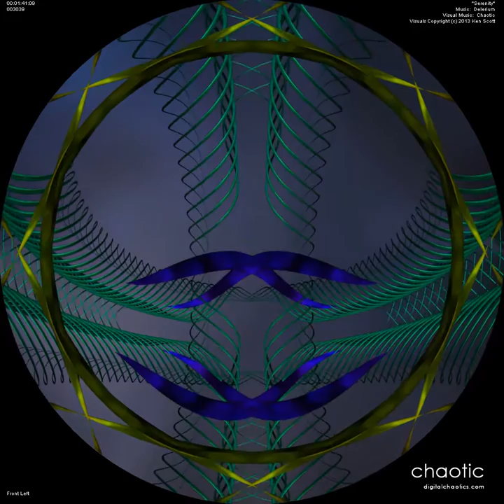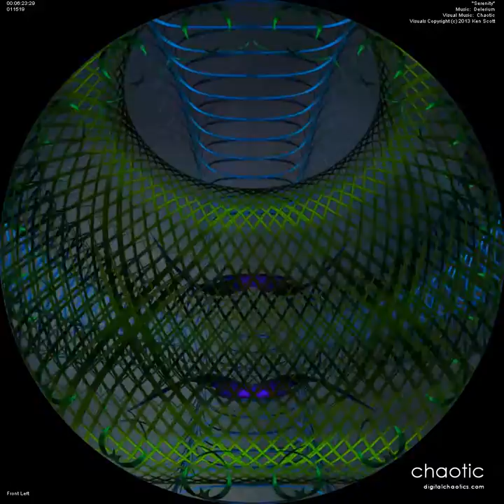Serenity [Fulldome Version] - Music by Delerium, Visual Music by Chaotic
This is the fulldome version, created for planetariums and other fulldome theaters.  The video you see is projected onto the dome in such a way as to make it seem like it's happening all around you.

It's called "immersion".